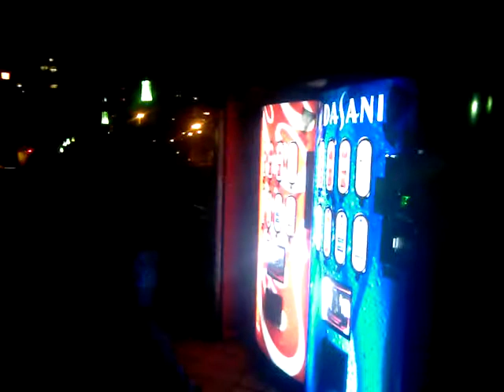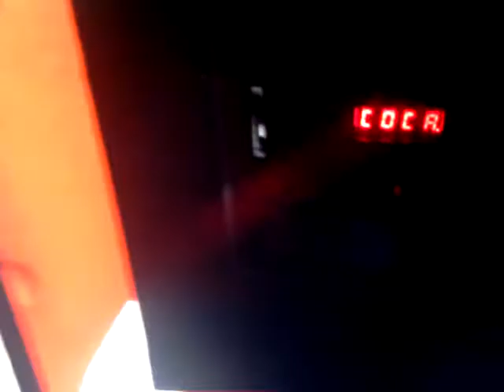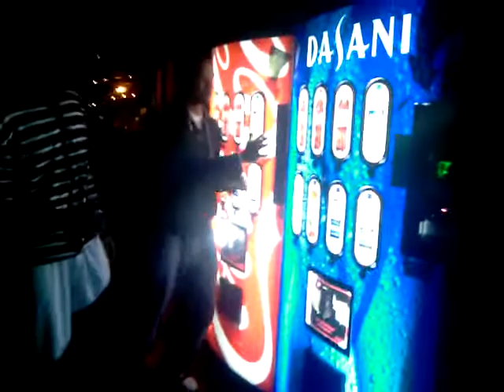1.25 Makes Ppl Angry